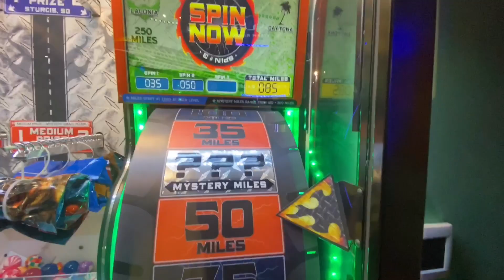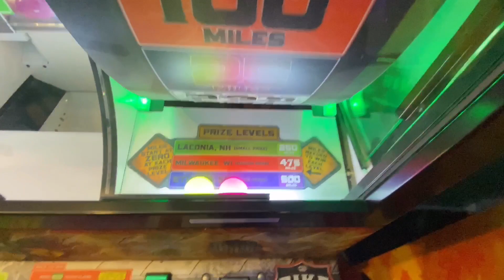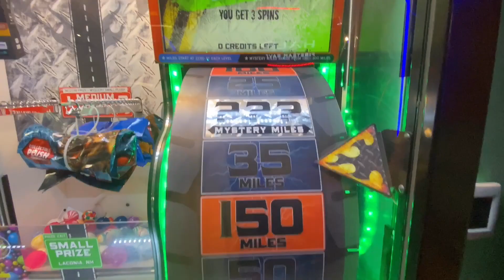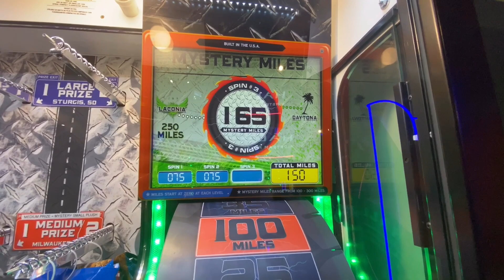Arcade Game Rigged!!!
Arcade Dave is at Subpar Arcade testing out his luck on the Road Trip Arcade game. We have never played this game before but we have heard some interesting stories on how this game is super rigged! Follow us as we try and see how many miles we can get on road trip and if we hit the major prize !

Also if you want to hear about our meet and greet coming soon send me and email !!! I would love to hear from you!!!